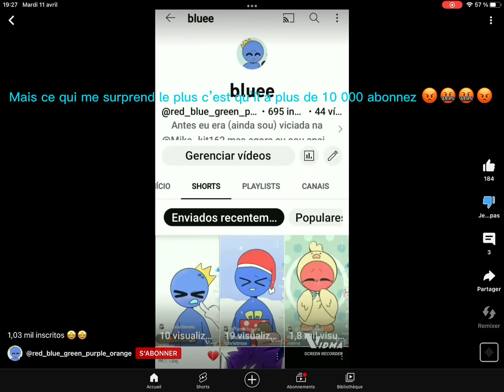Cette chaîne est nul